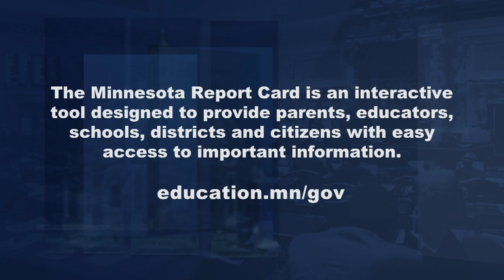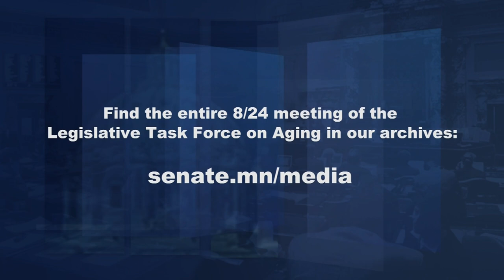Keeping School Resource Officers / Getting Back to School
Republican lawmakers, law enforcement officers and school officials have recently called on Governor Tim Walz to convene a special legislative session in order to repeal or amend a new law that prohibits school staff, including School Resource Officers, from using certain physical restraints on students.  On this week's program, Senator Zach Duckworth, R-Lakeville, ranking member of the Senate Education Policy Committee, is leading the effort to change the law, and he joins Capitol Report moderator Shannon Loehrke to explain why.

Minnesota students are back in the classroom, just months after a legislative session that saw new policies signed into law and a boost in public school funding.  Senator Steve Cwodzinski, DFL-Eden Prairie, chair of the Senate Education Policy Committee, discusses the recent concerns over School Resource Officers, standardized test scores and some of the changes coming to Minnesota’s schools.